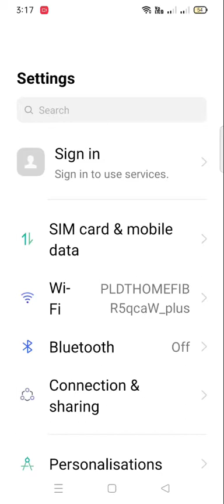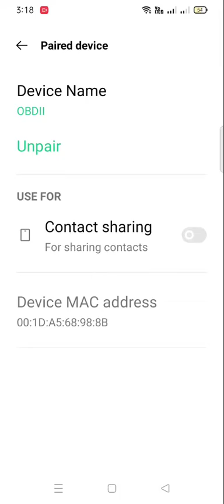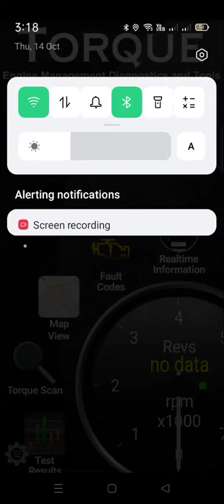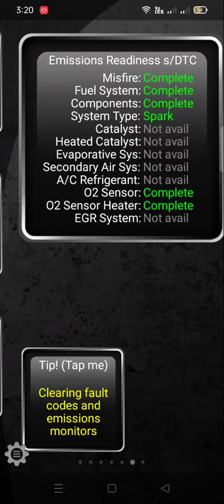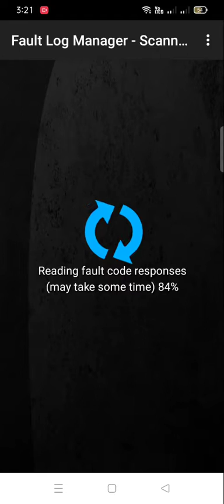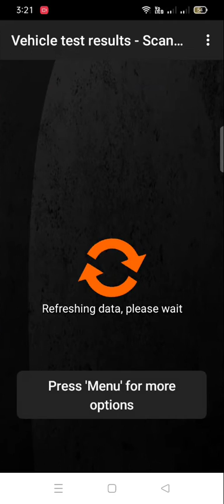ANCEL OBD2 SCANNER BLUETOOTH COMPATIBLE IN MY TOYOTA WIGO GEN 1 (cebuano version)